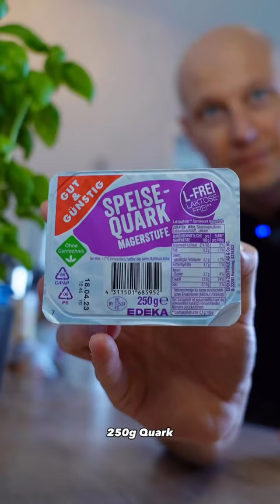Overnight Oats X Bircher Müsli 🤯🤤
ie beste Ovrnight Rats Kombination, die seit langem gegessen hast. Bircher Müsli trifft auf Overnight Oats 🤝

Super lecker und perfekt zum abnehmen 💪

Folge @fitnesskoch_tim für mehr leckere Gerichte die dich dein sportliches Ziel erreichen lassen.

❇️ZUTATEN:

-50g Haferflocken
-100ml Wasser
-1/2 Apfel
-30g Weintrauben
-10g Rosinen
-250g Magerquark
-ggf Chunky Flavour by @morenutrition.de
-Zimt

❇️Nährwerte:
(Für das ganze Glas)

🔥 444 kcal

🌾 59g KH
🥚 38g EW
🧈 4g F